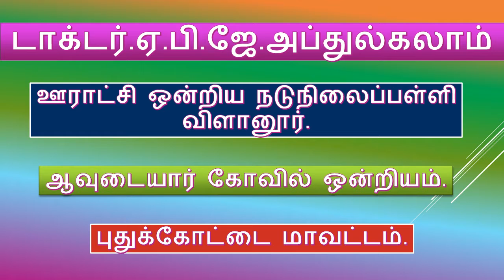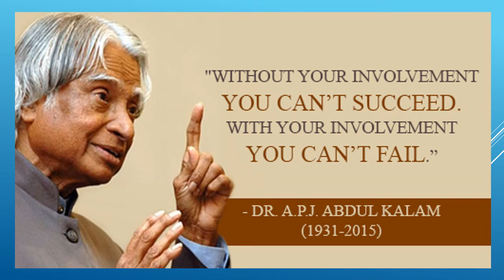அப்துல் கலாம்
ஊராட்சி ஒன்றிய நடுநிலைப்பள்ளி, விளானூர்